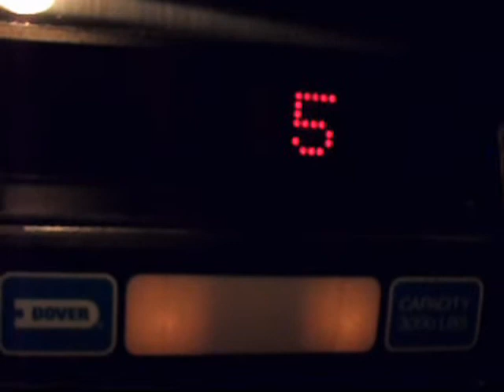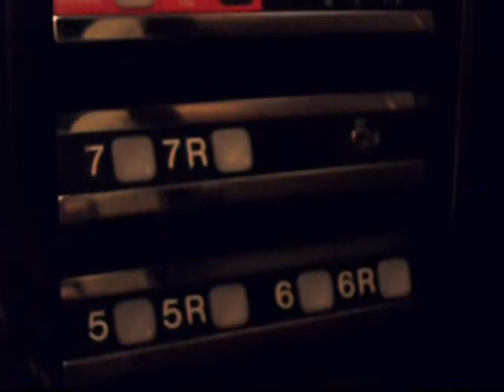Dover HIGHDRAULIC Elevators at Radisson Phoenix Airport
Manufacture: Dover
Type: Inground Hydraulic
Speed: 150 FPM
Floors Served: 7 (L, 2-7)
Capacity: 3000 LBS